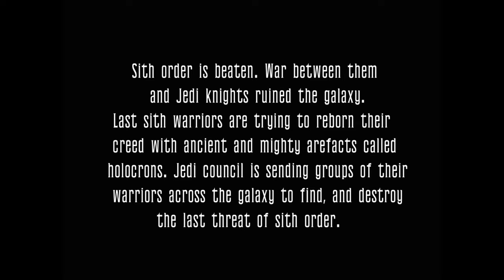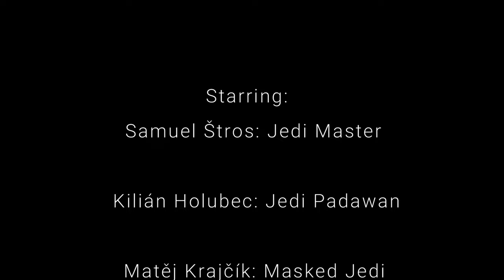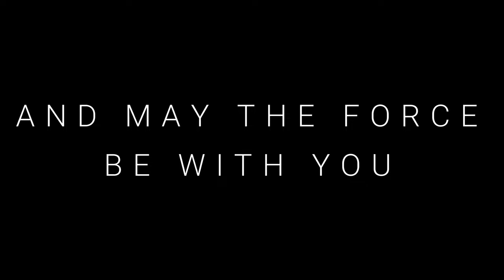DARTH TANARIS: the Legend | a Star Wars Fan-film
The story begins thousands years before events from "Star Wars: The Phantom Menace”. Sith order was beaten and destroyed by protectors of the galaxy- Jedi knights. Last sith survivors are trying to reborn their creed with ancient artefacts- holocrons.

Starring:

Kilián Holubec
Samuel Štros
Matěj Krajčík
Josef Bednář
Prokop Holubec

Camera:

Quido Šaňák

I´m very glad to finally show you DARTH TANARIS: The Legend. It took me one half of year of preproduction, 10 days of shooting and one long year of postproduction. I hope you´ll like it.

Written, Directed and Produced by:
Prokop Holubec

This is a non-profit unofficial Fan-film. Characters are based on Star Wars created by George Lucas, owned by Lucasfilm/Disney.

Edited in Premiere Pro and Davinci Resolve